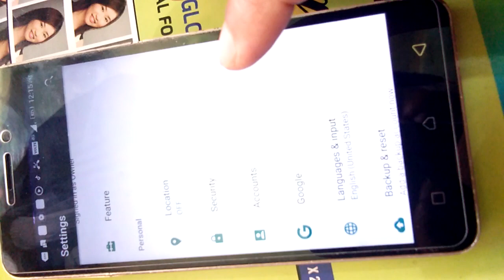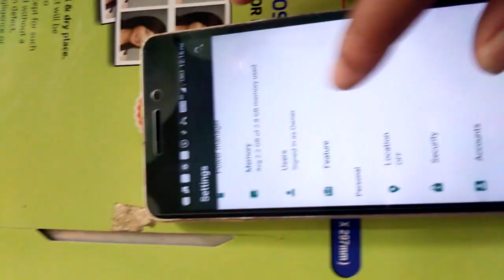Lenovo k33a42 pocket dial prevention